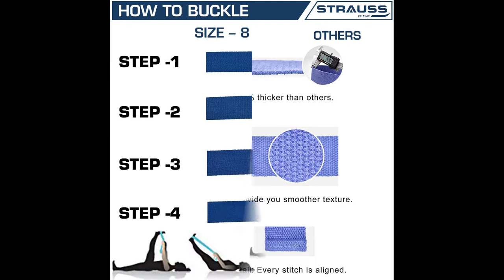Strauss 8 Feet Yoga Belt for Women & MenYoga Strap for Stretching with Extra Safe Adjustable D Ring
Cotton, washable and easy to use d-ring buckle
Gives extra stretch and supports body in yoga posture
Allows for additional stretching and facilitates more postures
Provides necessary support for correct yoga asana posture.

Brand STRAUSS
Material Other
Colour Blue
Item Weight 0.08 Grams
Style Strauss Yoga Belt, 8 Feet (Blue)